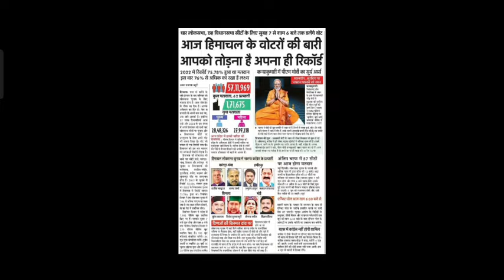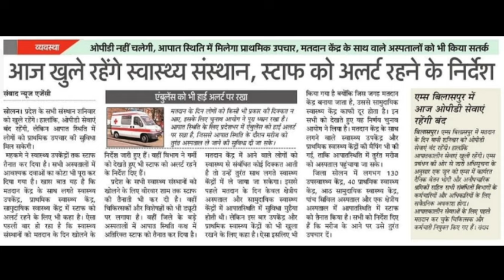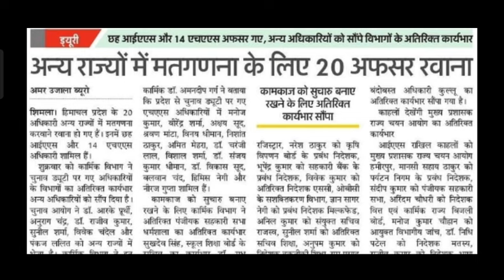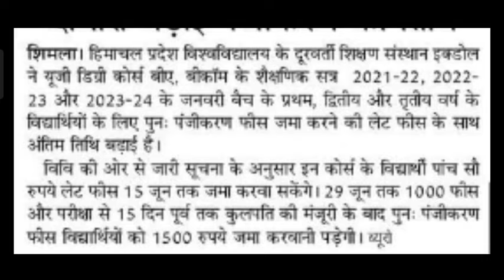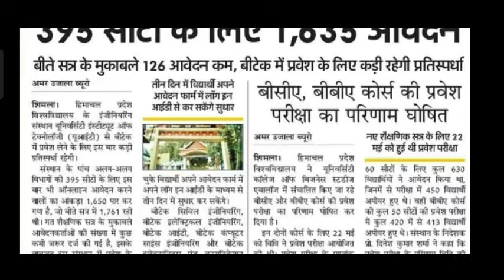PG ENTRANCE ADMIT CARD ?,Entrance Results, ICDEOL Update, अग्निवीर, ट्रेनें,अलर्ट